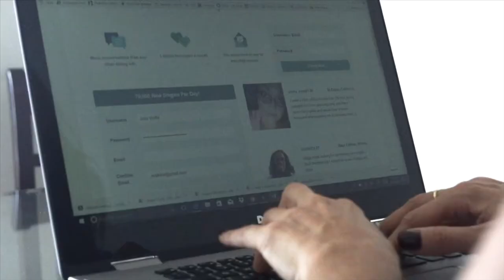The Era of Digital Love ❤️ by John Keegan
Today we are living in the world of technology, and it’s a beautiful Era because we can click a few buttons on those glass screens of ours and all the sudden we’re speaking with a friend who lives on the other side of the planet. The world of letters, and telegrams are over, and the world of messaging and FaceTime are in. These times are strange, because we don’t really understand the effects of all that we are doing, or what technology is doing to us, but one thing we can deeply feel is that dating apps can’t replace real life, spontaneous interactions. Read more

If you enjoyed watching my content and have an interest in learning more about the skills of being a social man, then I have something for you:

The Art of The Flow is a masterpiece a decade in the making. This course teaches men how to be authentic, genuine and conscious while connecting with the world’s most beautiful and cultured women in everyday places.  Listen in on me, as I meet women anywhere and everywhere.  I’ll guide you into the cafes, into parks, the street, into book stores, clothing stores, supermarkets. I will take you into quiet places, the subtle places, to the places you find your self everyday. This is where you will develop your “social practice”. This is where you will meet the women that you will date. I’ll have you meeting women who are by themselves and with friends

John is world-renowned dating coach and relationship expert, teaches you the authentic way to attract, date, and find love anywhere. As New York City's premiere dating coach, John empowers men and women to have fulfilling dating lives and relationships with themselves and others.